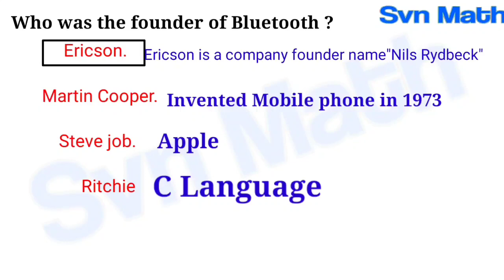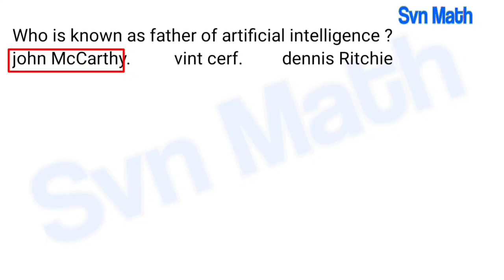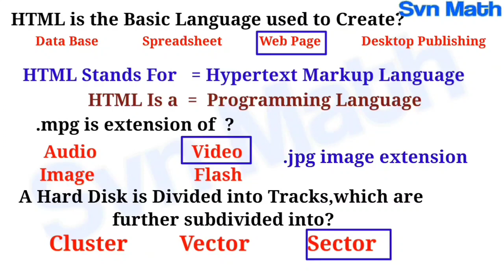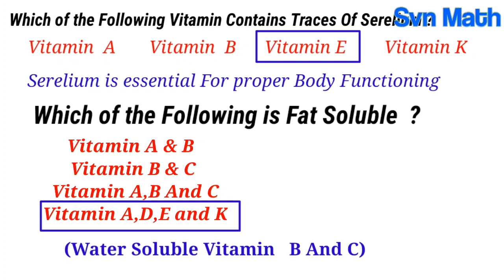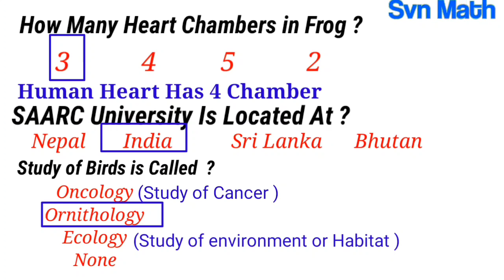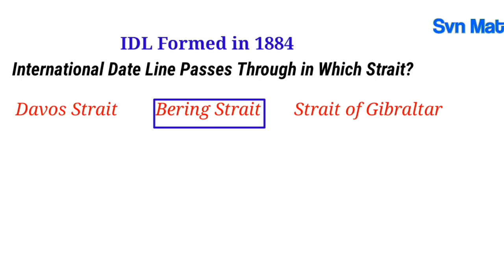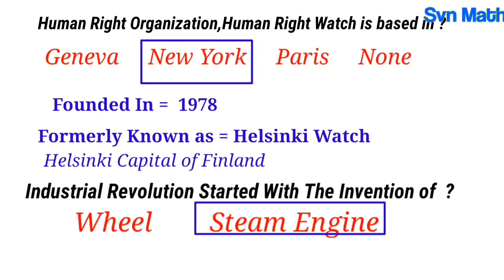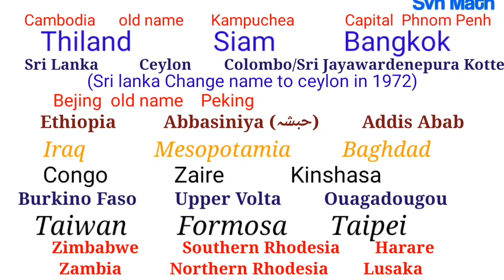COMPUTER MCQS - top 100 computer fundamental mcq | computer gk mcqs | IT MCQS - basic it mcqs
most important computer science mcqs. top 100 computer fundamental mcq | computer mcq questions and answers. computer 100 top solved mcqs | pst & jest | mcqs selected from iba tests| basic computer mcqs. computer and internet mcqs part-1 | computer mcqs with answers | internet mcqs with answers.